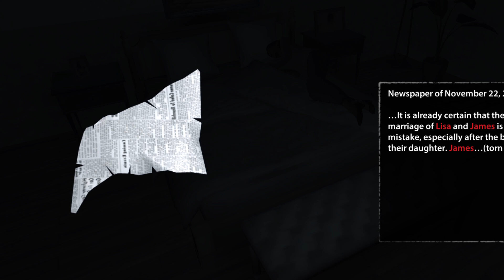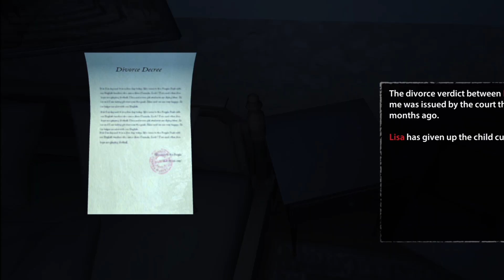Endless Nightmare Part 1: Surviving the Haunted House Begins!😨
Welcome to my first gameplay of Endless Nightmare! In this part, we dive into the eerie atmosphere of the haunted house, where every corner holds terrifying secrets and jump scares. Will we make it out alive, or will the nightmare consume us? Join me as I navigate through this horror game filled with mysteries, puzzles, and unexpected scares.

Let me know what you think about the game and any horror games you'd like to see next.

SPOOKY OUT!